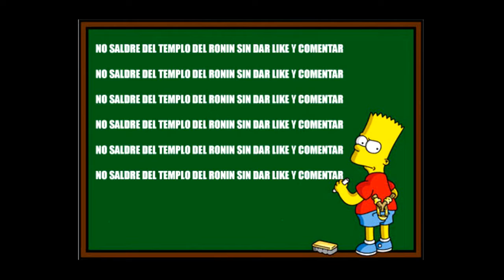FALTANDO EL RESPETO A NEMESIS -RESIDENT EVIL 3 REMAKE-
Vamos a vacilar un poco a Nemesis, y ver cuanto de cansino es persiguiendonos... Ya sabeis, en breve sale al mercado el remake de "Resident evil 3".